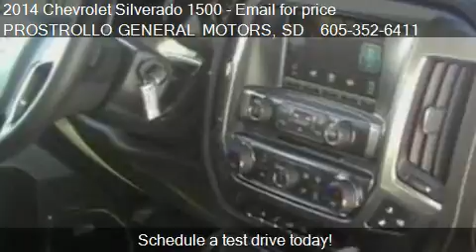2014 Chevrolet Silverado 1500 for sale in Huron, SD 57350 a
This 2014 Chevrolet Silverado 1500  is for sale in Huron, SD 57350 at PROSTROLLO GENERAL MOTORS.
Engine: 8-Cylinder
Transmission: Automatic
Color: White
Mileage: 0
Contact PROSTROLLO GENERAL MOTORS 500 4th St NE Huron, SD 57350 to test drive this 2014 Chevrolet Silverado 1500  today.